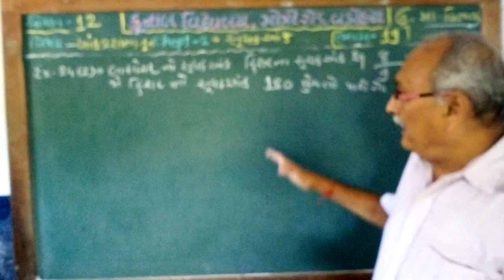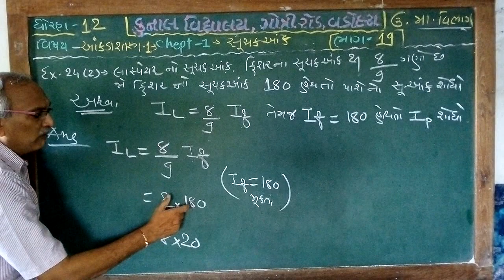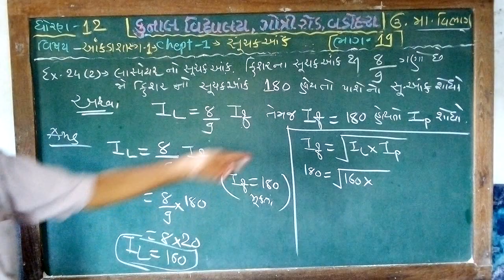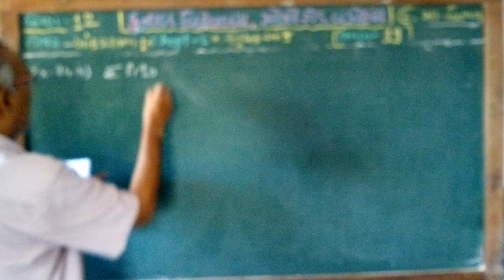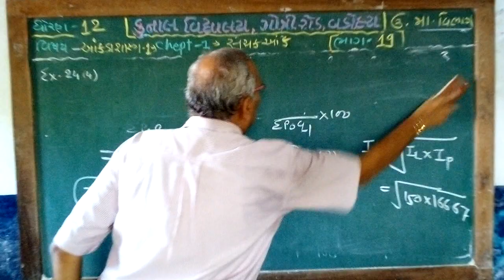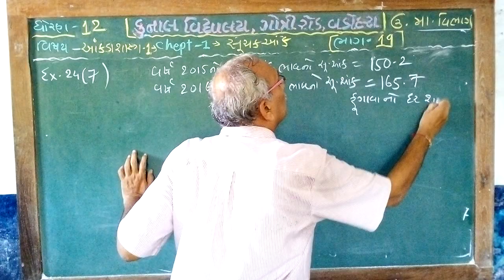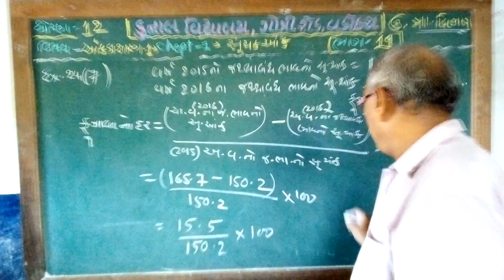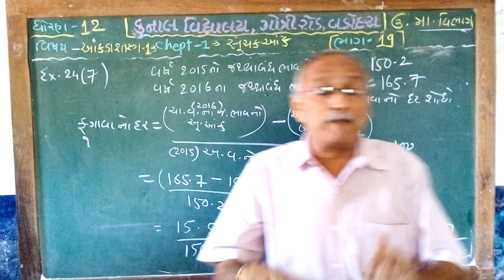STD - 12/STATISTICS - 1 /CHAPTER –1/PART– 19/GUJARATI MEDIUM/ KUNAL VIDYALAYA, GOTRI ROAD, VADODARA.